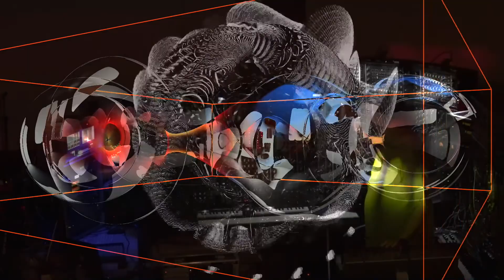AW2019 BrümmerMerzMayrhofer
Improvisation during the Ambient Waves Festival 2019 in Munich. Peter Brümmer played bass and Boss SY300 guitar synthesizer, Andreas Merz and Gerhard Mayrhofer modular synthesizer, video: Andreas Merz